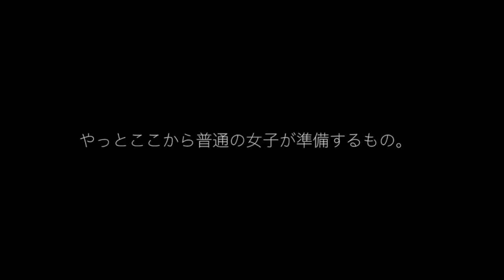Tools We will reveal the real packing of fishing girls